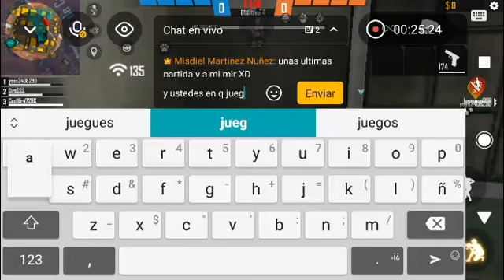FREE FIRE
Los mejores y no tan buenos momentos d duelo d escuadras clacificatoria